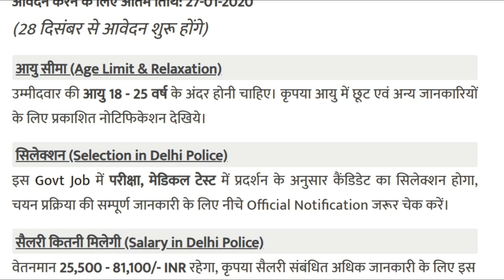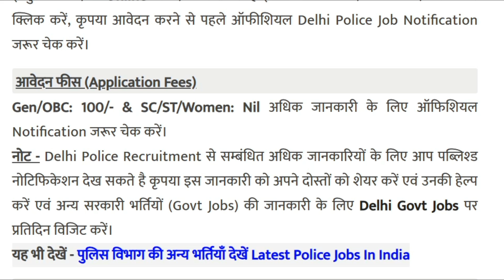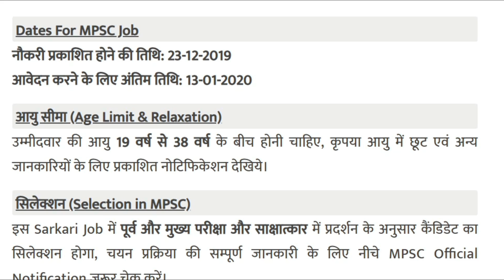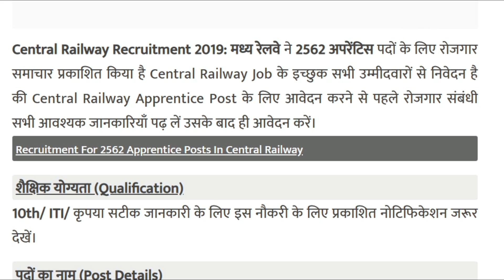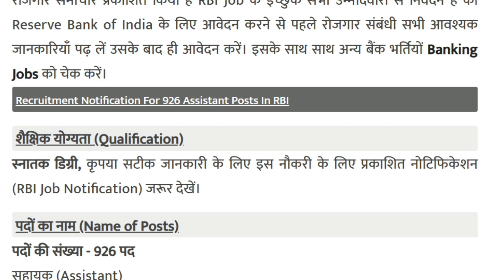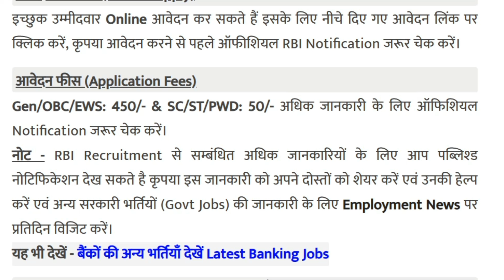Today govt jobs in Hindi | सरकारी नौकरी | Sarkari Naukri in Hindi | Govt Jobs 2019 | Today gov jobs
1.Today govt jobs in Hindi
2. सरकारी नौकरी
3. Sarkari Naukri in Hindi
4. Govt Jobs 2019

# दिल्ली पुलिस 649 हेड कांस्टेबल भर्ती Delhi Police Recruitment

# भारतीय रिजर्व बैंक 926 सहायक भर्ती RBI Recruitment 2019

# महिला विकास और बाल कल्याण विभाग WDCW Recruitment Notice